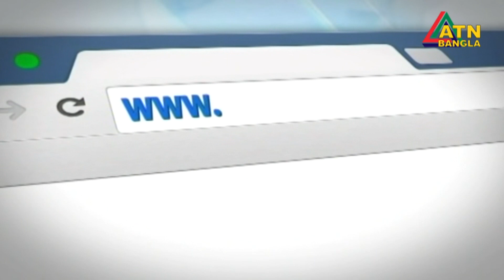পুরান ঢাকার রাসায়নিক গুদাম না সরানো দুঃখজনক- বললেন প্রধানমন্ত্রী | ATN Bangla News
পুরান ঢাকার রাসায়নিক গুদাম না সরানো দুঃখজনক- বললেন প্রধানমন্ত্রী